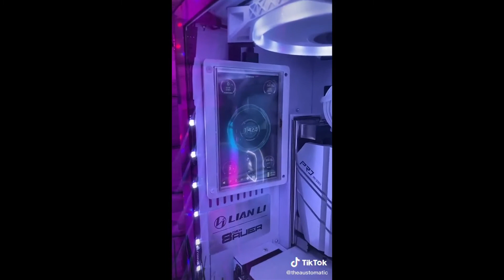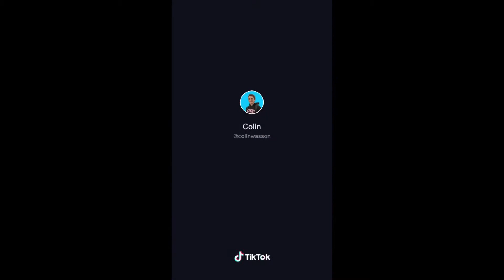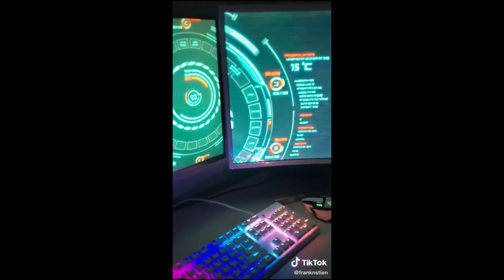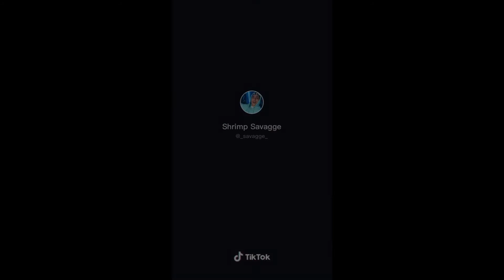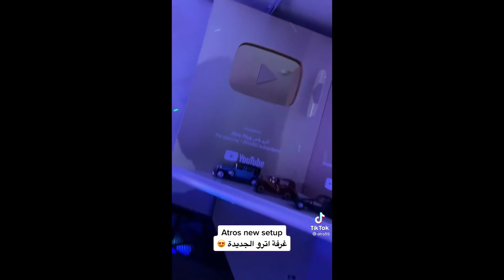TIKTOK Compilation - Gaming setups to make you smile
Apologies for the lack of me tonight, I'm not feeling 100%. Instead, here are some TikTok gaming setups which have made me smile over the past few days!

Drop a like on the video if you enjoyed. Let me know down in the comments below how you feel these videos can improve. Any feedback greatly received!

PC Specs:

MSI Tomahawk Max B450 Motherboard
16gb Corsair Vengeance RGB Pro 3200MHz
120gb Gigabyte SSD
1tb Toshiba HDD